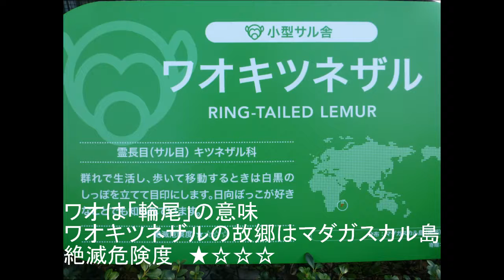2016.5.7 Ring Tailed Lemur ワオキツネザル 生後８０日目 赤ちゃんは男の子？（日本平動物園）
撮影場所　日本平動物園
撮影月日　2016.5.7
赤ちゃんは男の子？